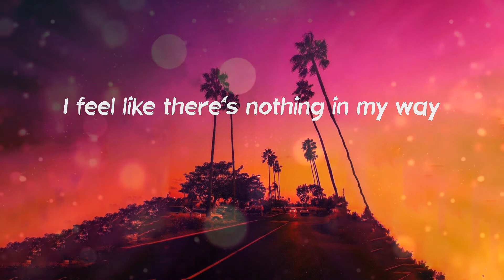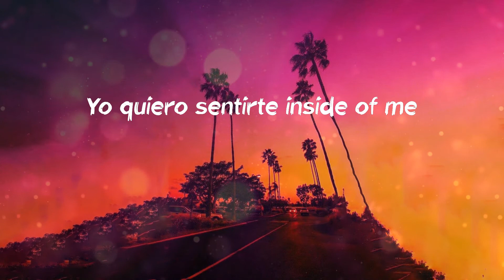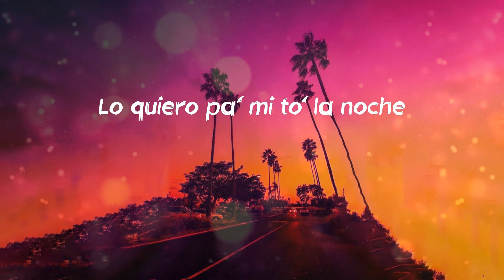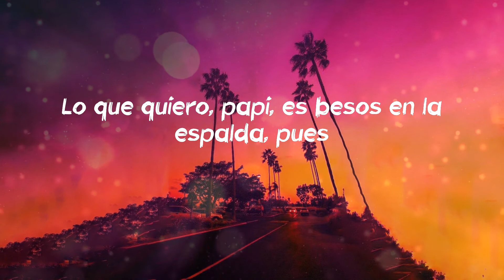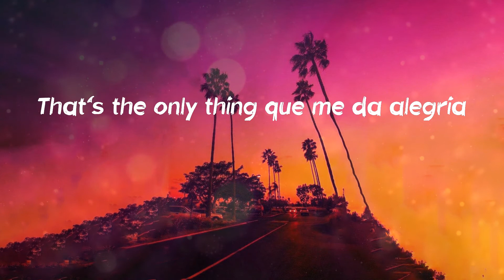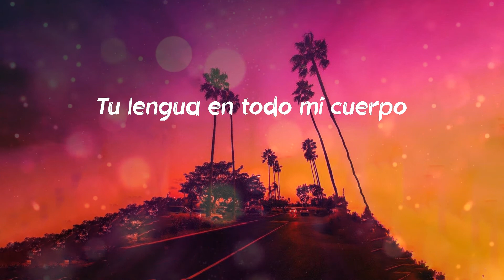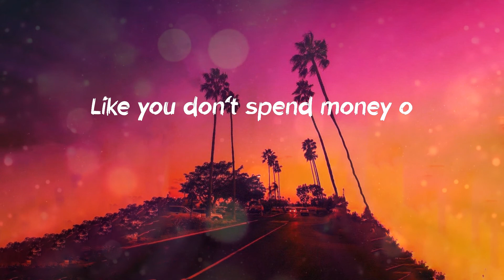amaarae - SAD GIRLZ LUV MONEY (Lyrics)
SAD GIRLZ LUV MONEY (Lyrics) - amaarae

"SAD GIRLZ LUV MONEY" Lyrics:
(Kali Uchis)